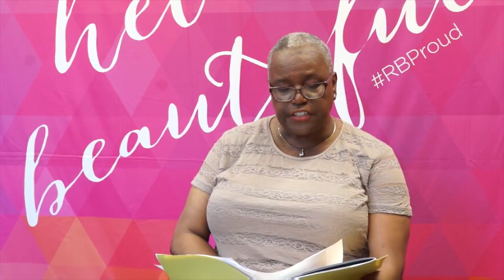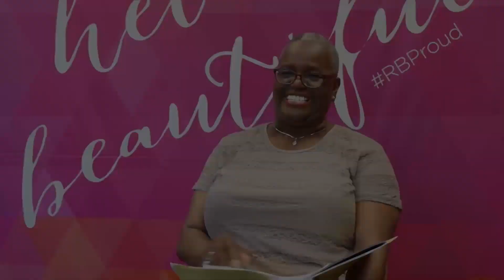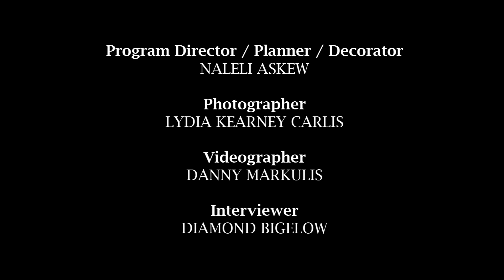Sheryl Testimony - 2017 Raw Beauty Initiative by Atikal Foundation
Women and men are honored, celebrated and featured in the Raw Beauty Art Calendar - "The Power of Your Testimony" Presented by The Atikal Foundation. Raw Beauty Ambassadors share inspiring and resilient testimonies of surviving Domestic Violence and/or Cancer; and how God revealed Himself during their journey.

Will you show your support? Get Involved… share your story, donate or volunteer your time or talent today
A $50 donation will afford 2 women in shelters to receive a Raw Beauty Love Pack of a personalized note of encouragement from you, a purse gifted by Brighton Collectibles, calendar and other gift items.